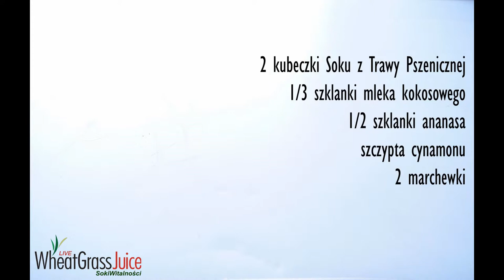Pszenica, mleczko kokosowe, ananas, marchewka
(muzyka: Alexandre Desplat)